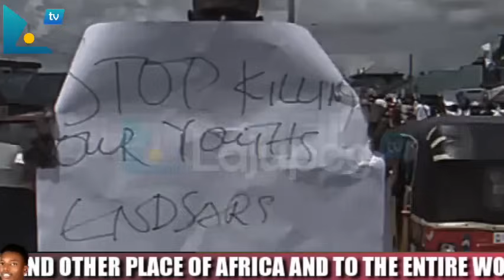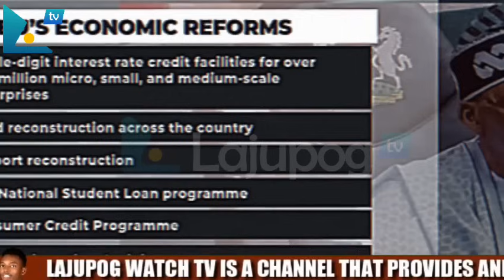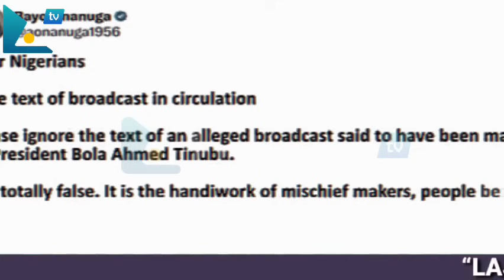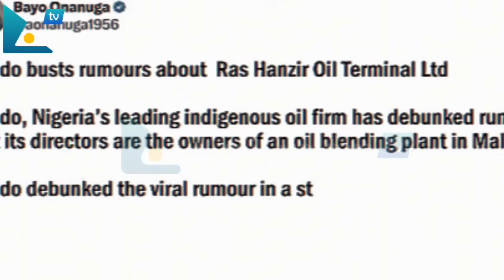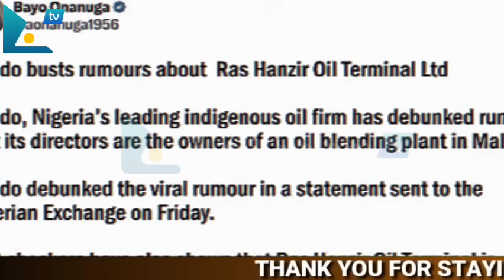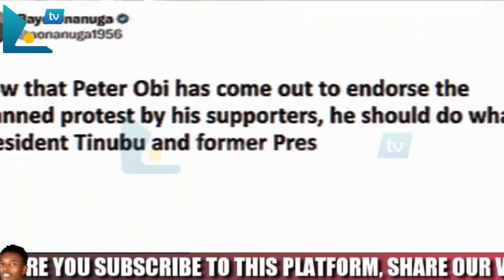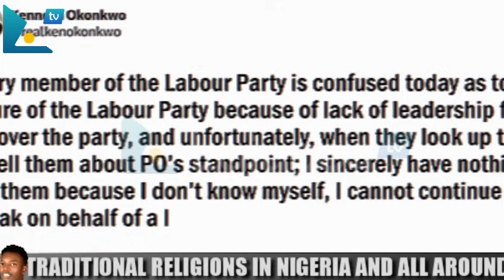😱TELL TINUBU THAT AM NOT SCARED OF HIM🔥I WILL JOIN THE PROTEST TO REMOVE HIM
RUFAI OF ARISE NEWS FINISH THE SHOW FEW HOURS AGO AS HE CORRECT THE SPEECH OF TINUBU DAUGHTER REGARDING THE UPCOMING AUG 1 PROTEST AS PETER OBI USES MATURITY FOR KENNETH OKONKWO - FULL ANALYSIS BY LAJUPOG
celebration TV, koinonia global, apostle johnson suleman, apostle joshua selman, arome osayi, pastor chris live,

COMMENTARY AND NARRATION: "LAJUPOG WATCH TV"

NOTE*
Our work is unique, completely rearranged, and edited to bring out the message's best qualities. The message is highlighted in some places by artistic effects. When there are two or more speakers, it is conducted in a conversational manner, which means that they finish each other's sentences while remaining on topic. Intermittent sampling is also used.